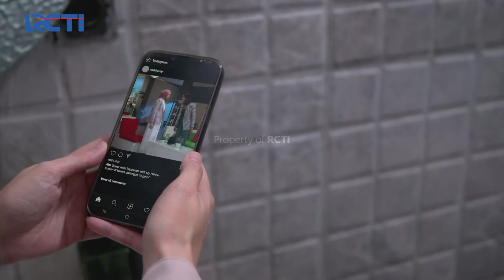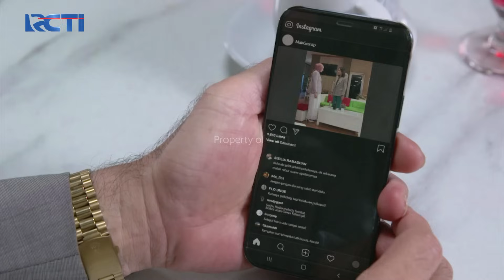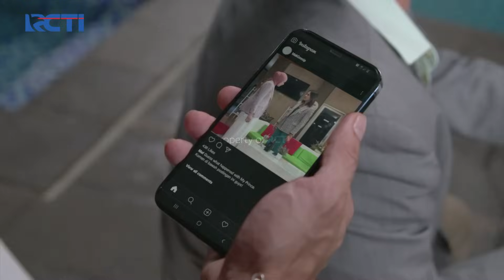ARGA MARAH! Wilda Buat Masalah | JANGAN BERCERAI BUNDA | EPS 334/335 | (1\5)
ARGA MARAH! Wilda Buat Masalah Krena Mengganggu Lagi Kehidupan Nabila